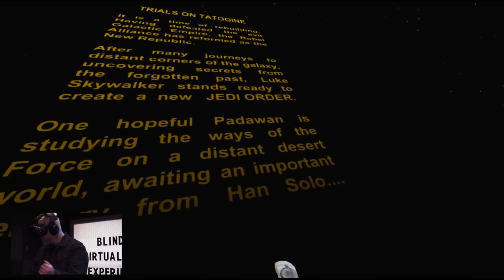Could Virtual Reality become the future of accessible gaming?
An IV with Blind Gamer Steve Saylor